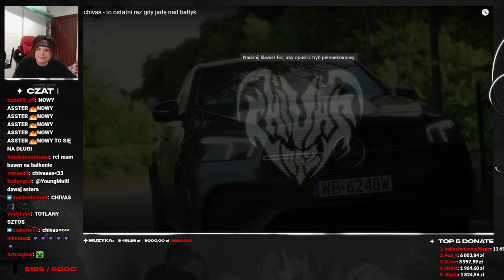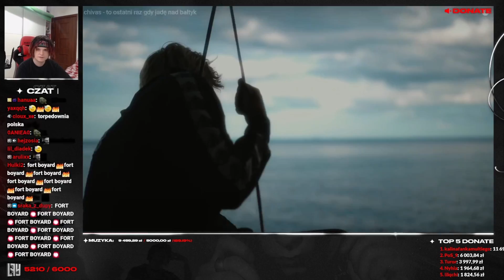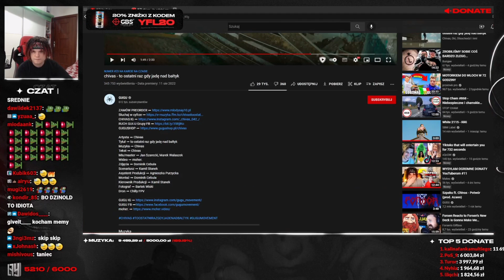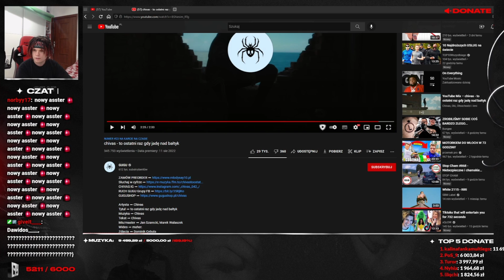MULTI reakcja na CHIVAS - TO OSTATNI RAZ GDY JADĘ NAD BAŁTYK